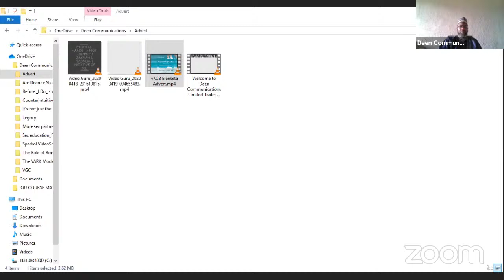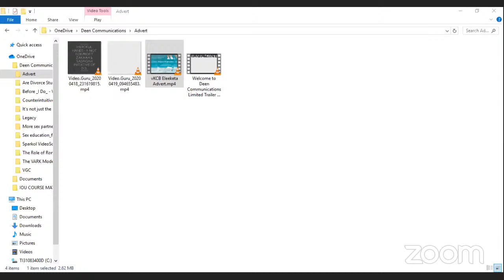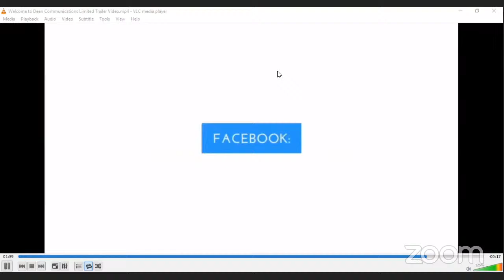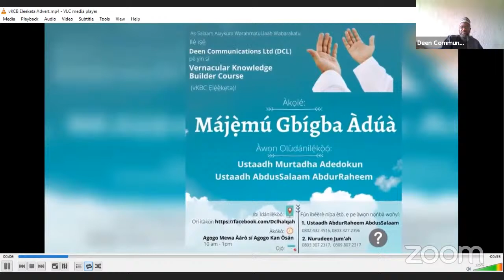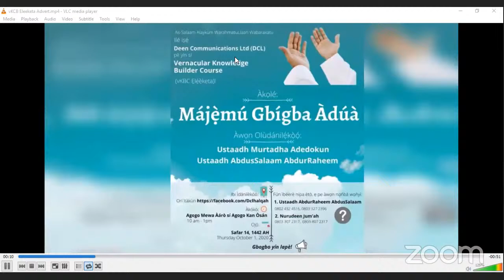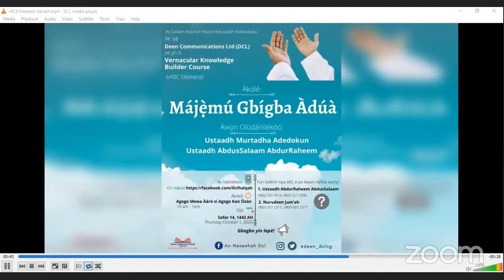Vernacular Knowledge Builder Course (vKBC Ẹlẹ́ẹ̀kẹta)!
Àkọlé: Májẹ̀mú Gbígba Àdúà
Àwọn olùdánilẹ́kọ̀ọ́:
• Ustaadh Murtadha Adedokun
• Ustaadh AbdusSalaam AbduRraheem
Àkókò: Agogo Mewa Àárò sí Agogo Kan Òsán
Ọjọ́: Safar 13, 1442 AH/ Thursday October 1, 2020